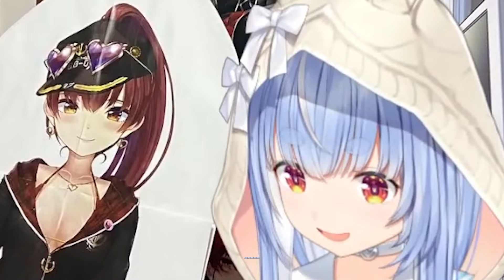當佩克拉看到船長粉絲的房間後開始擔心他的San值...【Hololive中文】【兔田佩克拉】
【原直播】
【部屋紹介】リスナーさんの部屋にお邪魔します！！！！！！！！！！！ぺこ！【ホロライブ/兎田ぺこら】